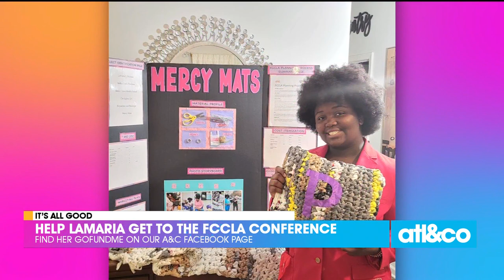Local Student's Green Initiative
Family, career, and community! Local student LaMaria Prioleau is on her way to a national conference for an upcycling initiative helping the homeless community.